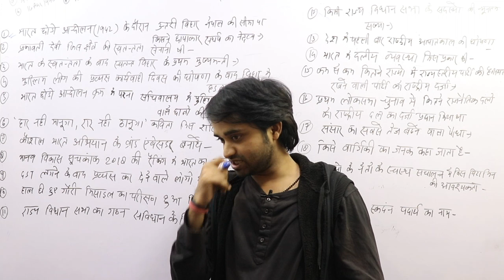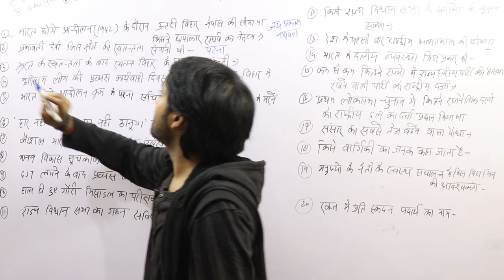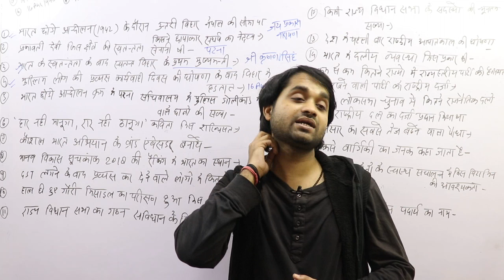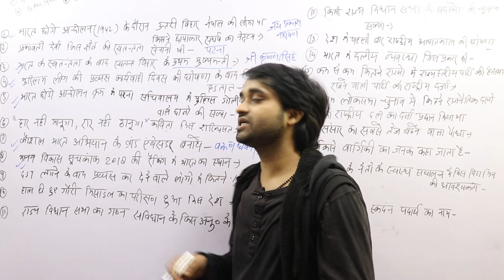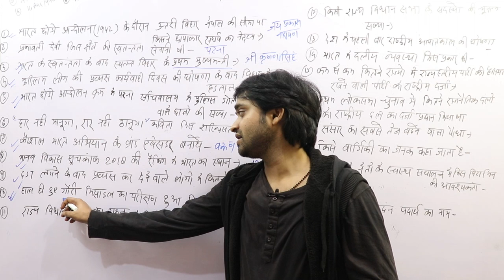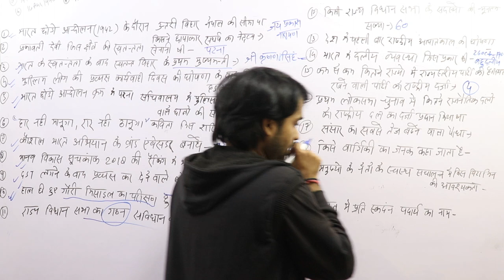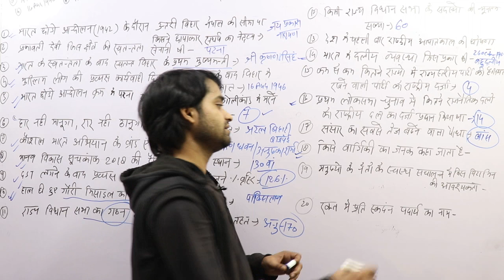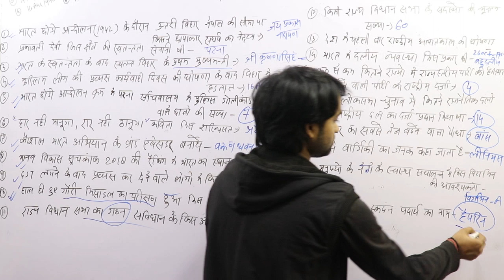BPSC || BPSC 64th || Questions Test Series || DKS IAS ACADEMY